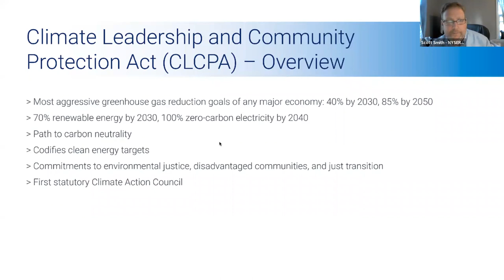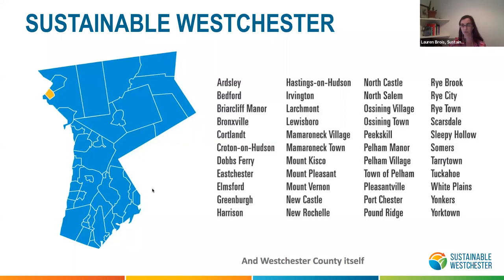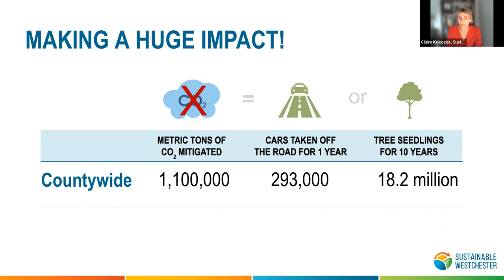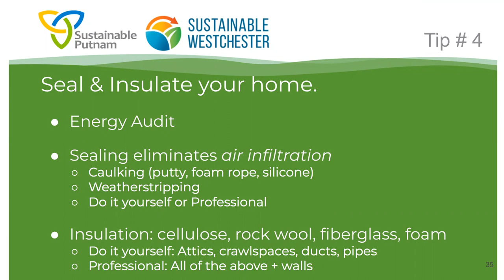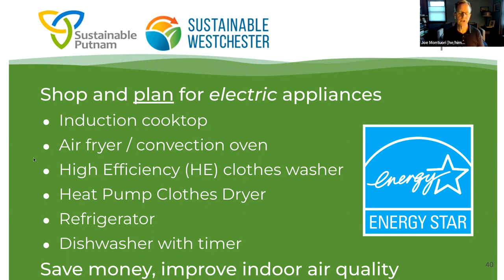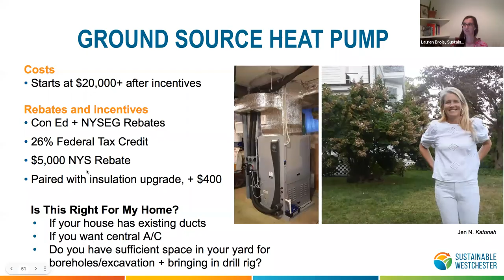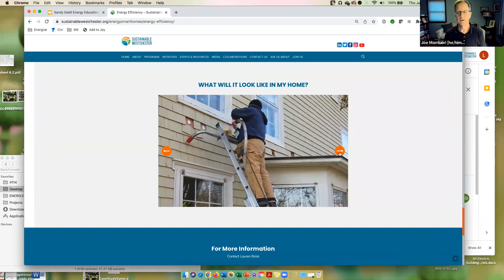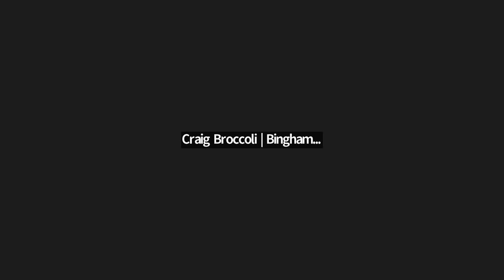Energy Savings Town Hall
Assemblywoman Galef hosts a panel on Energy Savings to educate constituents on how to save money by making their homes more energy efficient and switching to renewable sources. She is joined by Scott Smith from NYSERDA, who provides an overview on New York's climate policies, and Lauren Brois and Claire Kokoska from Sustainable Westchester and Joe Montuori from Sustainable Putnam, who collectively share options available locally.